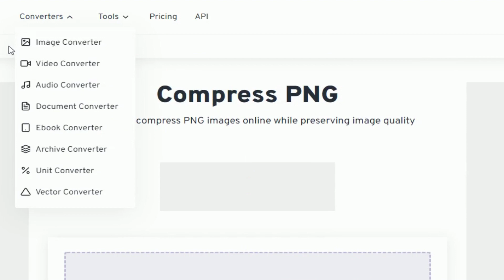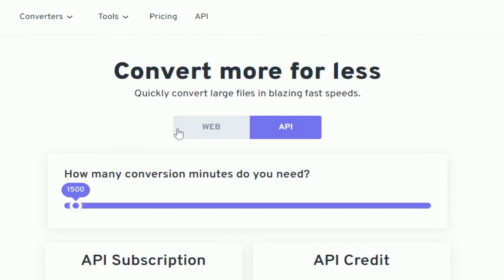ONLINE video,audio,ebooks etc .free converter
if like want l do share and like for video and if